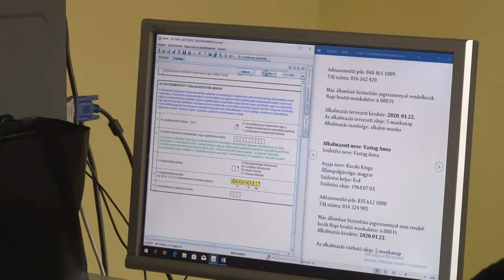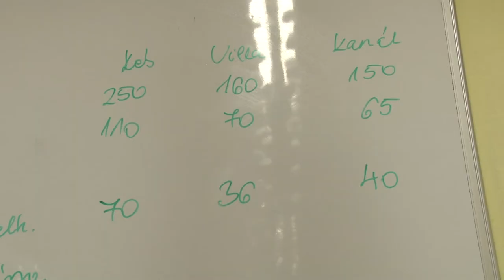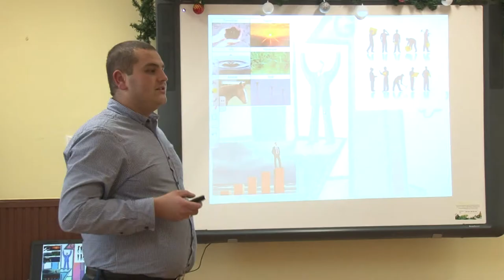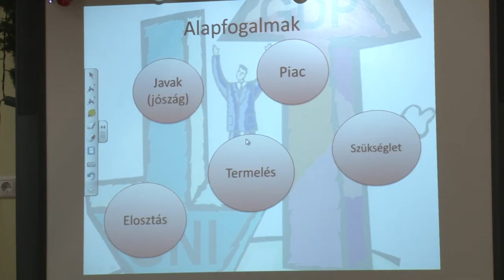20200123 hozam szakkepzes